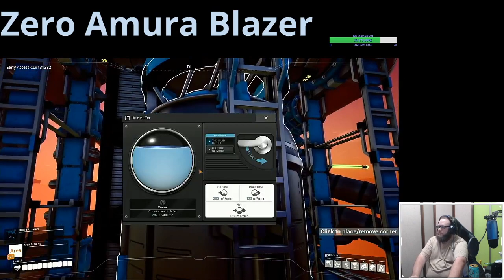Satisfactory Lets Play, Twitch Recast Part 76 Completing the water Tower for Refined Power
All videos recorded live on Twitch Mon 10:00 16:00 Tue & Thur 08:00 - 14:00 Wed 08:00 - 12:00

About: Satisfactory Satisfactory is a first-person open-world factory building game with a dash of exploration and combat. Pioneering for FICSIT Incorporated means charting and exploiting an alien planet, battling alien lifeforms, creating multi-story factories, entering conveyor belt heaven, automating vehicles, and researching new technologies. The Satisfactory Train update and Nuclear update also adds in trains, train stations, and nuclear power plant to enjoy, if you can handle the nuclear waste that is! In some of our videos, we go over Satisfactory tips and Satisfactory building tips, as well how to build a mega base and manufacturer setup. Our Satisfactory Early Access let’s play ep 1 was started a few months ago, but now we have hundreds of hours since Satisfactory ep 1 and have built a giant base with computer production, supercomputer production, a huge nuclear power plant and hundreds of trains! Our giant train system covers the entire map and gathers uranium, deals with our nuclear waste, and Satisfactory trains are a very satisfactory way of travel! Satisfactory Update 3 also changed the game entirely adding pipes, Hyper Tubes, the Awesome Shop and Awesome Sink (aka Resource Sink), a new desert biome, a new vehicle, and a ton more! This Factorio like game has heavy automation, with automated mining, crafting, and you can even automate movement! Follow my Satisfactory Early Access Gameplay for the best base building, best Satisfactory tips, and more! Satisfactory is an FPS open-world factory building sim by CoffeeStain Studios. You play as an engineer on an alien planet as part of the ‘Save The Day’ program - a program whose goal is to construct a massive machine for a mysterious purpose. Conquer nature, build multi-story factories, and automate to satisfaction!